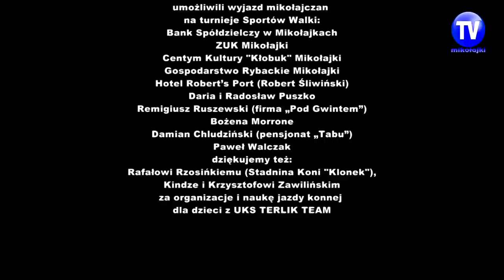UKS Terlik Team podsumowuje rok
Od lat odnoszą sportowe sukcesy. Podopieczni Terlik Team z kolejnych mistrzostw wrócili ze złotem.